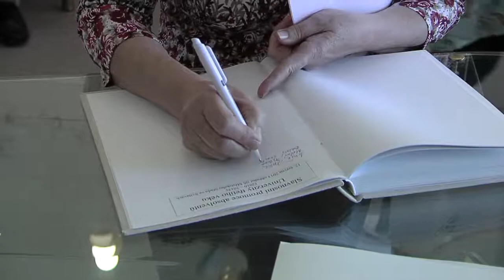10. ročník Univerzity třetího věku ve Svitavách zakončen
Univerzita třetího věku při svitavském gymnáziu slaví letos 10. výročí své existence.
Za dobu existence univerzity se v lavicích vystřídalo na dvě stovky nadšených seniorů, kteří svou aktivitou leckdy předčí běžné studenty, a to i ve věku přes 80 let.
Zatím poslední absolventi vyšli školu v polovině června, kdy se v budově městského úřadu konala slavnostní imatrikulace.